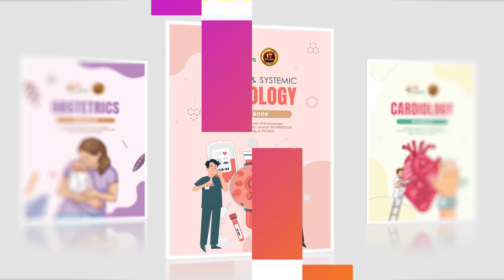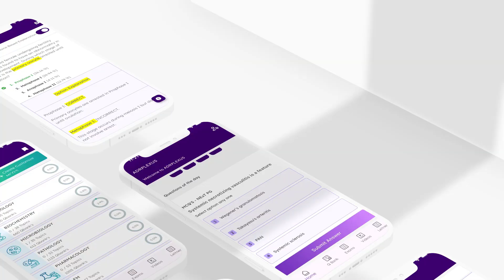ADRPLEXUS Regular Course 2025 : The Ultimate Learning Ecosystem for NEET PG & INICET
ADRPLEXUS Regular Course 2025 —A complete dynamic academic ecosystem designed to transform how medical graduates prepare for NEET PG and  INICET. With expert-led classes, interactive workbooks, real-time leader boards, and continuous mentorship, this ecosystem nurtures every aspect of your preparation—content mastery, discipline, motivation, and exam readiness.
Key Highlights of the ADRPLEXUS Ecosystem:
● Concept Centric Faculty: Known for crystal-clear concepts, image-rich teaching, and clinical integration.

● Workbook-Based Learning: Unique methodology to enhance focus, retention, and visual memory.

● Daily Leaderboard Quizzes: Compete with peers, track ranks instantly, and sharpen your edge.

● 4:30 AM Club: Cultivate discipline and consistency with India's most committed study group.

● Plexus Rhythm App: Your daily companion for tracking performance, accessing content, and staying motivated.

● High-Yield Revision at 6 AM & 9 PM Sessions:To reinforce key concepts, improve recall, and maintain momentum.

● Structured Study Plan: Perfectly scheduled sessions with morning PYQs, SWOT analysis, and active mentoring.

● ADR Medimastery Series: Personalised mentorship sessions by being an accountability partner

Why Toppers Call It a Game-Changer:
● Workbook learning made revision lightning-fast—200 pages can be covered in 3 hours.

● The ecosystem’s rhythm (morning & night sessions) helped maintain focus round-the-clock.

● Leaderboards with real time ranking & Learning from the mistakes

● Mentorship helped overcome burnout, doubts, and lag periods.

● Face-to-face and hybrid learning enhanced clarity and connection with faculty.

Results That Speak:
 5 out of the Top 10 NEET PG 2024 ranks from Tamil Nadu were from the ADrPlexus ecosystem.
 Since 2016, our Regular Course has powered thousands of top ranks across India.

 Join ADRPLEXUS Regular Course 2025 and immerse yourself in a structured, strategic, and supportive ecosystem where everything is aligned with your success.
Because in today’s competitive exams, you don’t just need a course.
 You need an ecosystem.
Join ADRPLEXUS Regular Course 2025—an ecosystem built for future toppers.